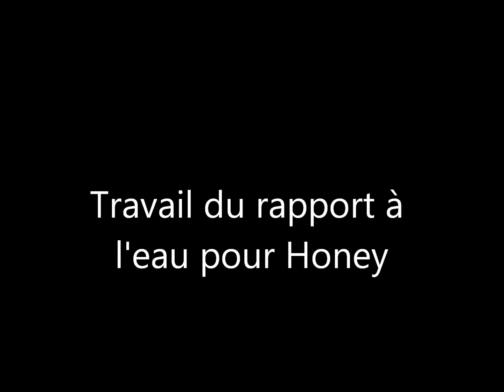Travail du REEP pour Honey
Honey au rapport à l'eau